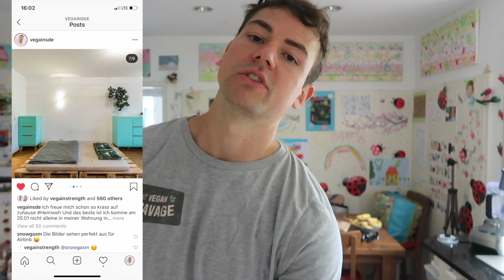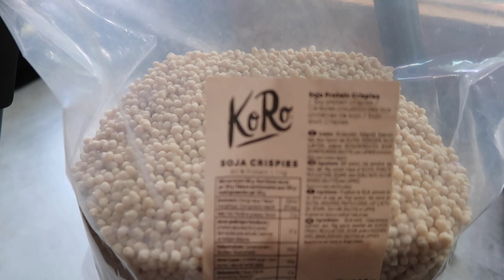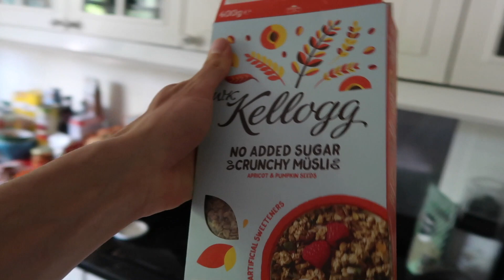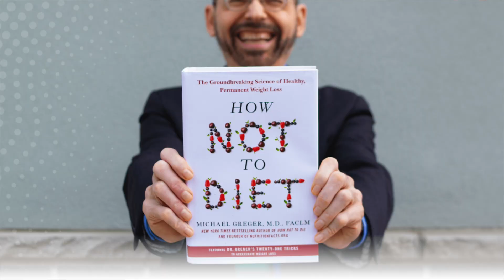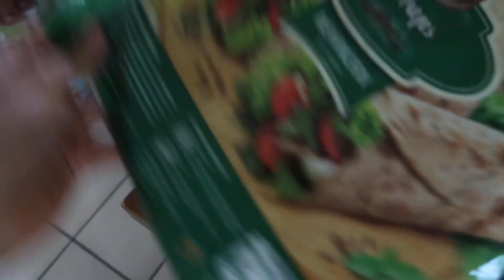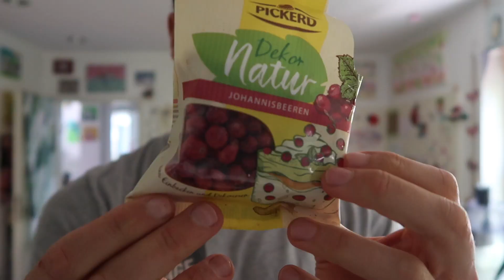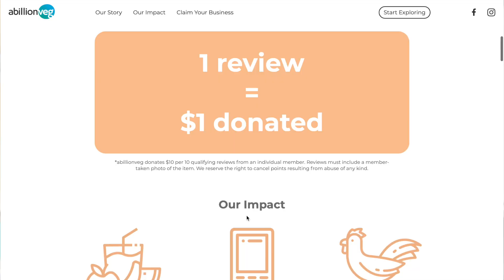55g Vegan Protein Rezept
Komische  Vegane Protein Mahlzeit. Bohnen im Müsli? Ich liebe es 😋

575 kcal
55g Protein
61g Carbs
7g Fats

125g (Halbe Dose) Kidney Bohnen (oder andere Hülsenfrüchte)
32g (1 Scoop) Vivo Life RITUAL (oder anderes Protein Pulver)
4 Maiswaffeln
30g Soja Cripsies (oder Haferflocken)
50-100ml Einen Schuss Pflanzenmilch (Soja für mehr Protein)
100g Soja Jogurt
100g Apfelmark
Zimt

Blaue Maistortillas

📱Mein Vegan Meal Planning App (kann man in den Einstellungen alles auf Deutsch stellen)

💪Vivo Life* ist mein Supplement Sponsor (Vegan Protein, Maca, Macha, Omega-3, B-12, D3, Kreatin etc.) spare 10% mit VEGAINS10

*Ihr bekommt Rabatt und ich erhalte eine Provision wenn ihr meinen Code benutzt.